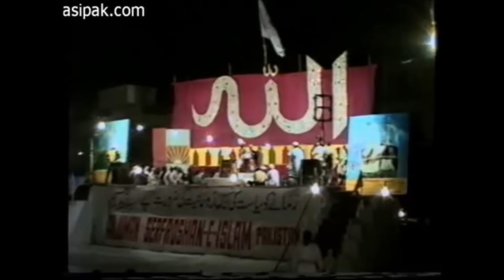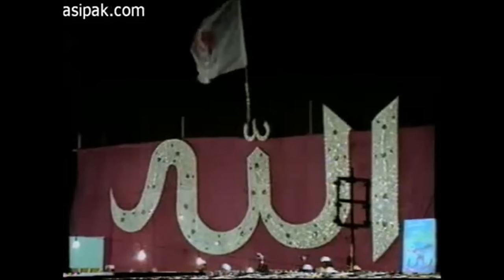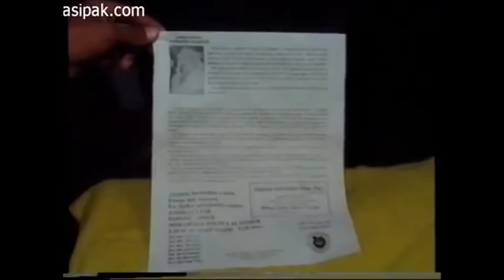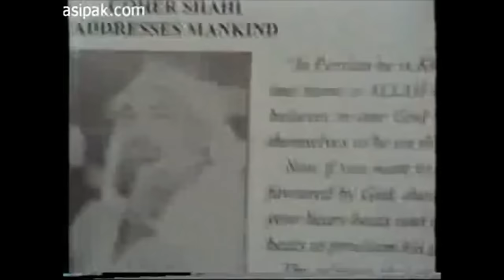Sarkar Gohar Shahi Bayan|Rub tuk Rasai Kaise?|How to approach Allah?